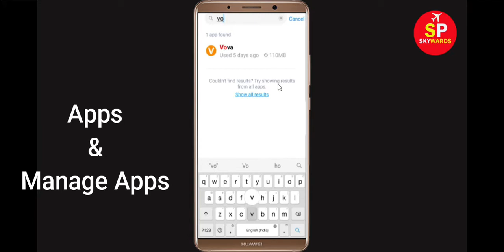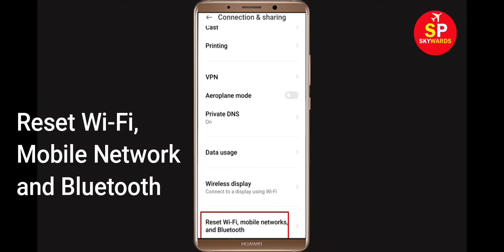How To Fix Vova App Network & Internet Connection Error in Android & Ios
Fix Vova Network / Internet Connection Problem in Android & Ios - No Internet Connection Error

Hello Friends, Todays, In this video Tutorial, i will show you How To Fix Vova App Network Connection Error Android & Ios - Vova App Internet Connection. If you are facing same problem in your android phone then it will help you to get rid of this problem. Just follow tutorial to solve this issue. Just follow the basic steps to solve this problem.

Easy solve Vova App Network Connection Error Android
Fix Vova App Network Connection Error Android
Vova App Network Connection Error Android Fix
Fix Vova network issue in Android Mobile Phone...
Internet connection problem in Vova App
Network connection solution in Vova App Fixed